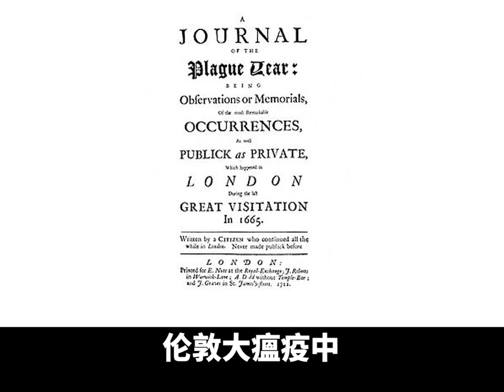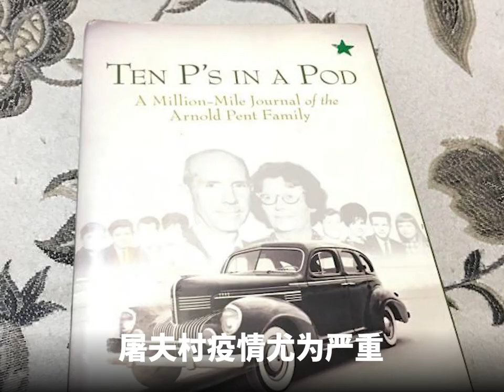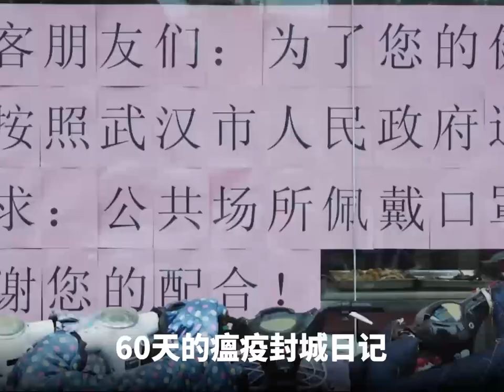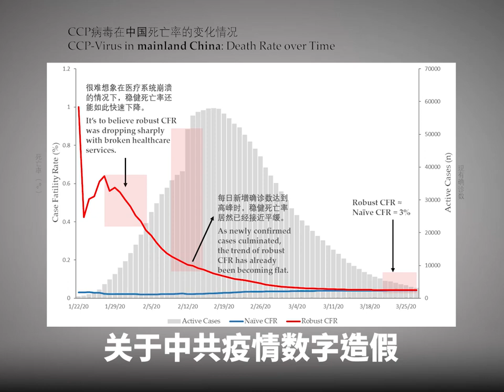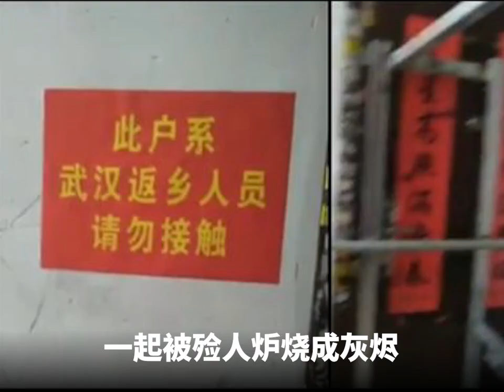三百年前的倫敦封城日記| 真相傳媒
💢三百年前的倫敦封城日記

1665年倫敦爆發鼠疫，政府實施了嚴格的隔離措施。警察醫護屍檢等各界人員對疫區進行強制封鎖，一切聚集性社會活動被取消，動物被捕殺，防疫人員焚燒刺激性燃燒物進行空氣消毒。英國作家迪福在日記體小說《倫敦大瘟疫》中詳細記錄了當時的歷史。

1665年大瘟疫奪走了倫敦10萬人口。瘟疫在一場大火災情後突然消失。有人說那場大火燒掉了病毒，阻止了瘟疫的延續。或許吧！